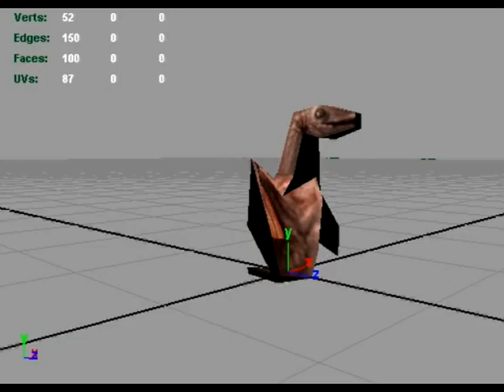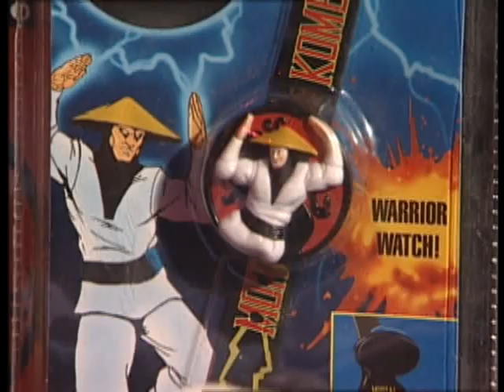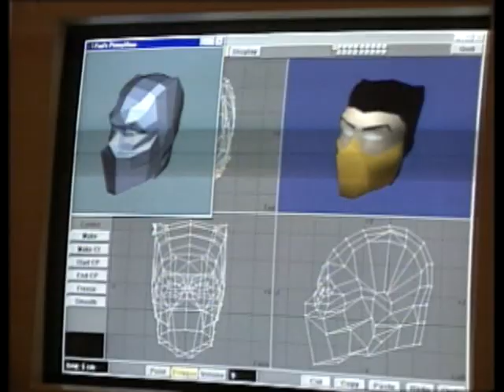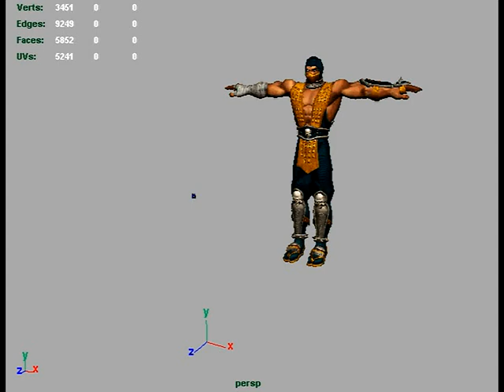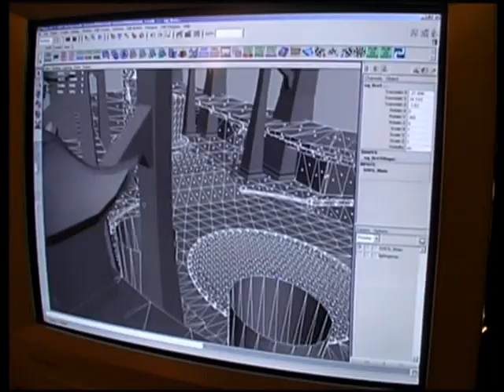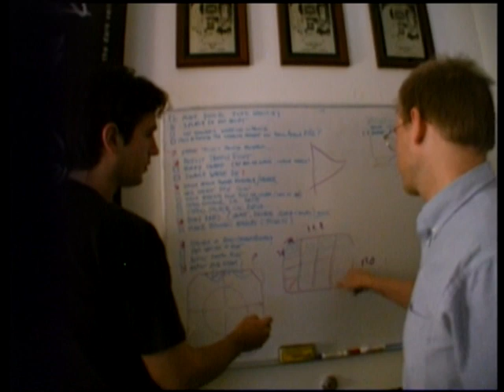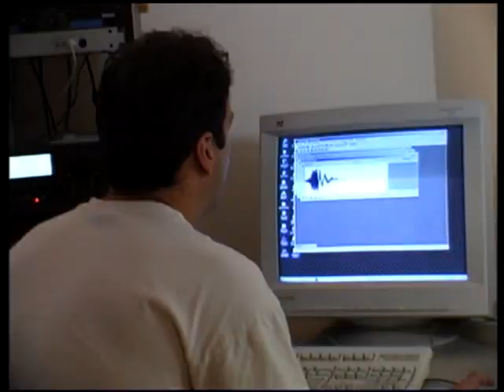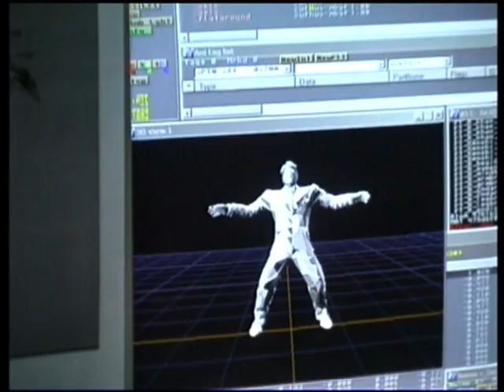Mortal Kombat - Deadly Alliance all cutscenes - for the Playstation 2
00:00 baraka
01:47 birdbat
01:52 blade1
02:02 bladearena2
02:12 canvaste
02:32 cooking
02:49 dragonfl
03:09 greencav
03:19 history
11:12 icepalac
11:22 intro
14:43 logo
14:49 promoFMV
15:39 reptile1
15:42 scorpclo
15:48 scorphel
16:43 scorpion
17:25 soegtest
17:37 templeru
17:47 tental
17:55 time
20:05 unseen